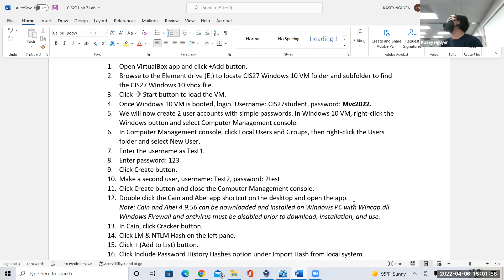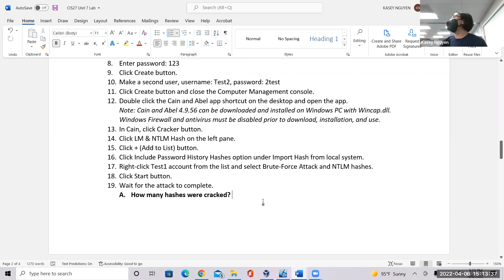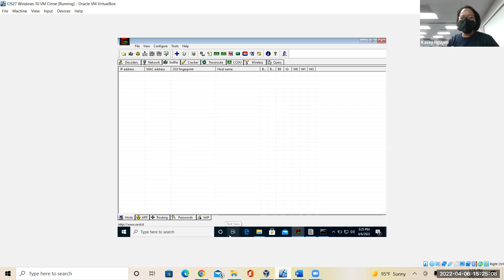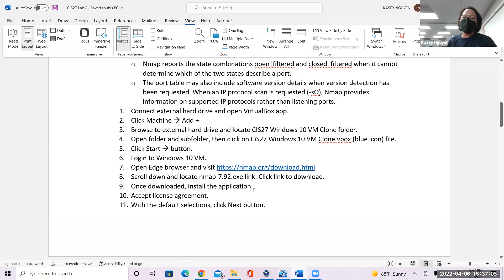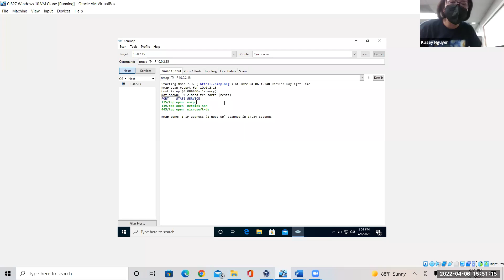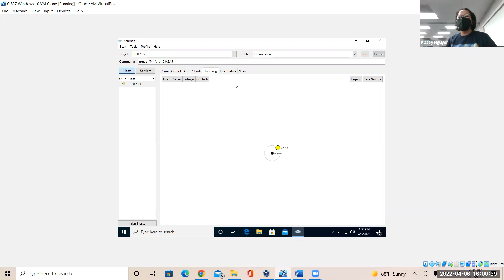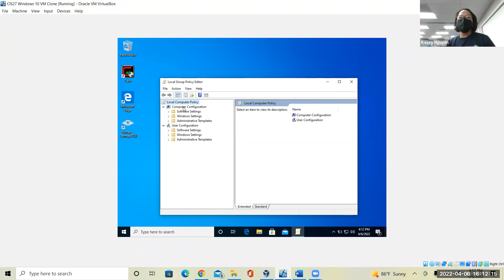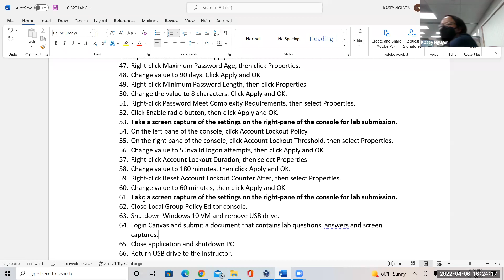CIS27 Lab 7 and 8: Cain & Abel Brute-force, Nmap scans, Windows Account policies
Use Cain & Abel to perform Windows password brute-force. Set up ARP broadcasts and perform rainbow attack in Cain. Install and run Nmap quick, intensive and traceroute scans. Configure Windows 10 account lockout and password policies.